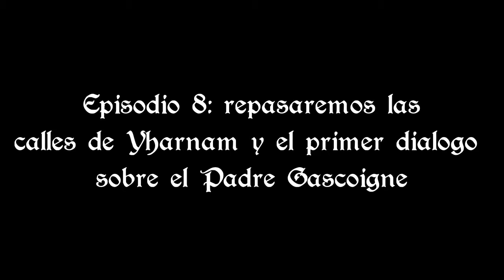Jugando Bloodborne con Moradan episodio 7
En este episodio vamos a luchar nuevamente contra la Bestia de Clérigo pero con la ayuda del fantasma del Padre Gascoigne. Una batalla para no perderse.